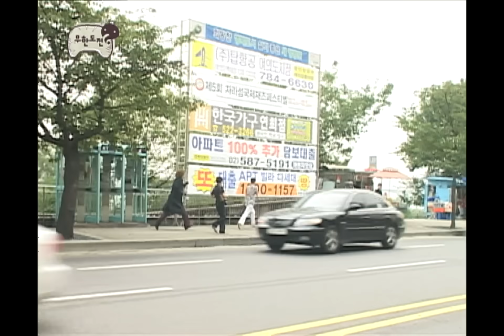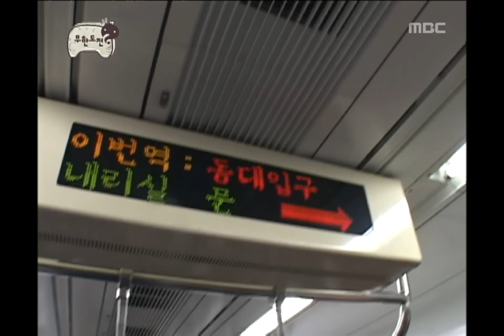Infinite Challenge, I'm sorry #02, 지못미 20080920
방송시간  SAT 18:30~

지못미(지켜주지 못해서 미안해) 특집 1, 벌칙 수행